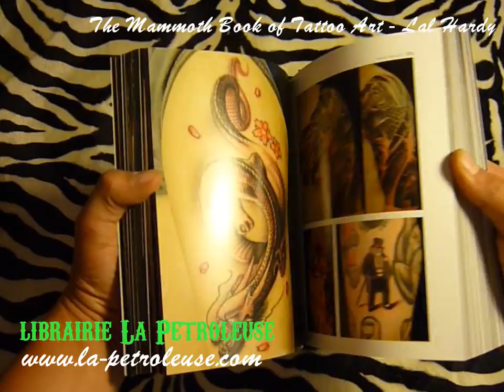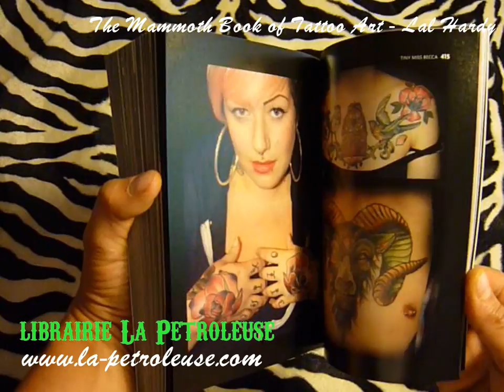Livre / Book THE MAMMOTH BOOK OF TATTOO ART - Lal Hardy (Running Press) librairie La Petroleuse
La librairie La Petroleuse présente THE MAMMOTH BOOK OF TATTOO et plus de 700 tatouages en couleur par des tatoueurs de premier plan du monde entier. Comme une suite au très populaire livre Mammoth Book of Tattoos, The Mammoth Book of Tattoo Art présente des centaines d'autres pièces exceptionnelles et inédites de l'art du tatouage à travers plus de 80 tatoueurs des Etats-Unis, d'Europe, d'Australie et du Japon : Buena Vista Tattoo Club, Adam Collins, Face the Fact, Kore Flatmo, Jeff Gogue, Dan Gold, Good Times, Kari Barba, Mick from Zurich, Nakamura, Cecil Porter, Sarah Schor, Bob Tyrrell, et plus encore.